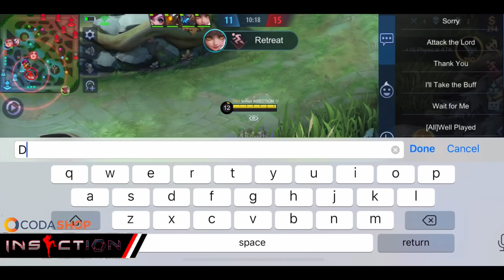iNSECTiON Totally Destroyed Enemy Trashtalker, Toxic, Hater! | MANIAC Rank Gameplay | MLBB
𝐅𝐀𝐐 💡

IN THIS VIDEO :

Chou montage
Insection Chou
Chou montage
Chou build
Chou tips
Chou best build
best chou
iori Chou

Songs / Music:🎵